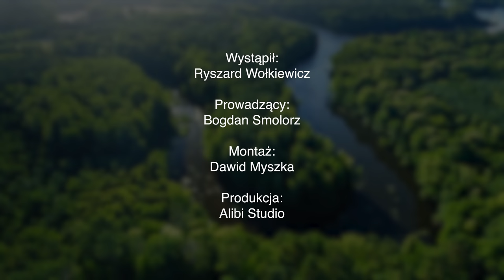Pastor Ryszard Wołkiewicz rozmowa z Bogdanem Smolorzem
Zbór "Betania"
ul. Gliwicka 267
40-862 Katowice